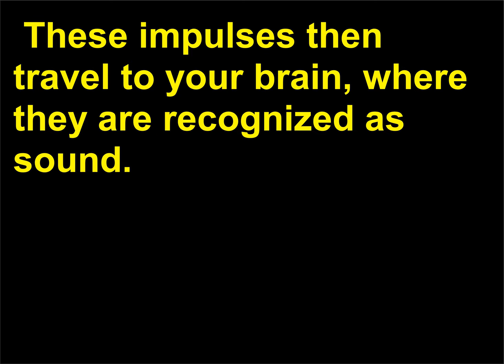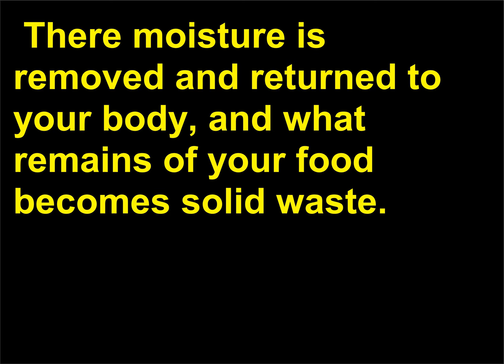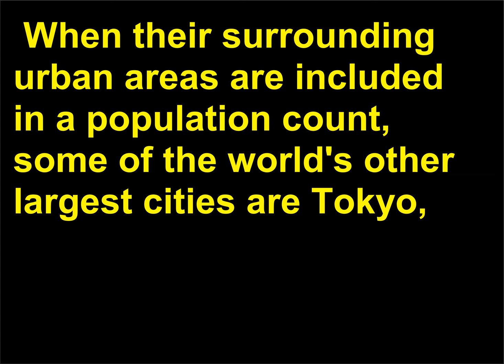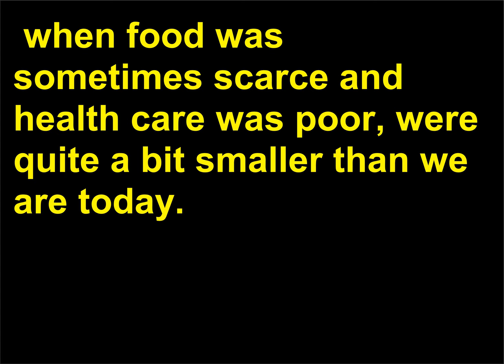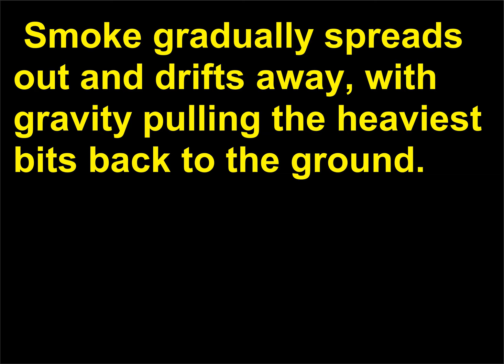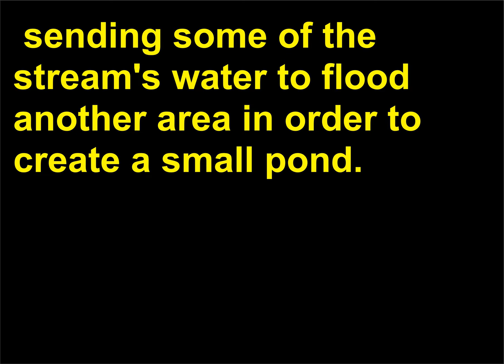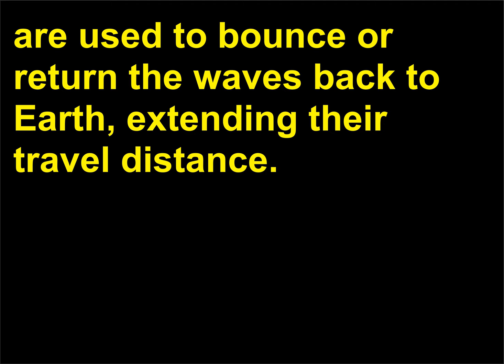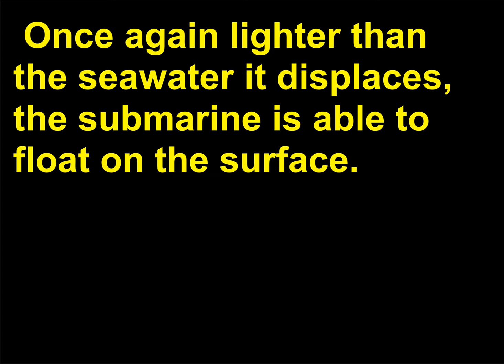Intrebari de Cultura Generala 124